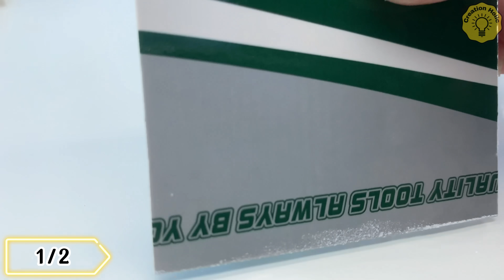Intelligent Plastic Repairing Techniques That Will Make You Level 100 Master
Hello everyone!  You are watching video "Intelligent Plastic Repairing Techniques That Will Make You Level 100 Master"